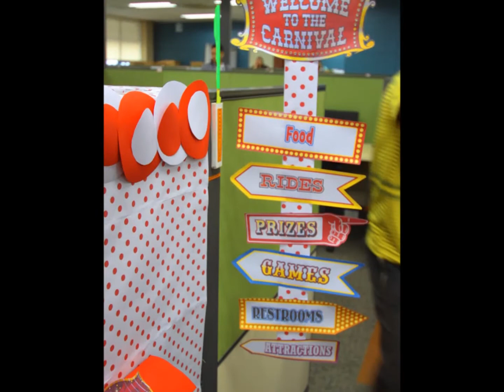2017 Vértere Global Solutions, Inc. _ Look Back Video